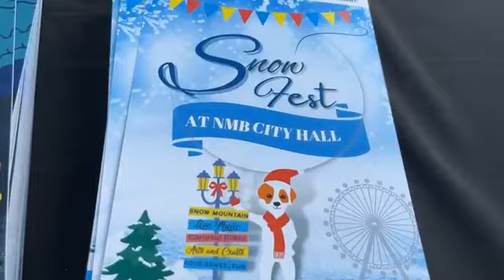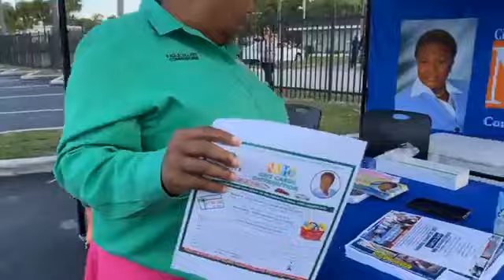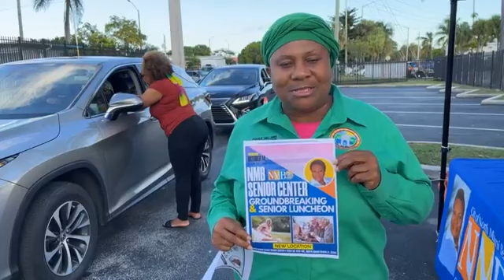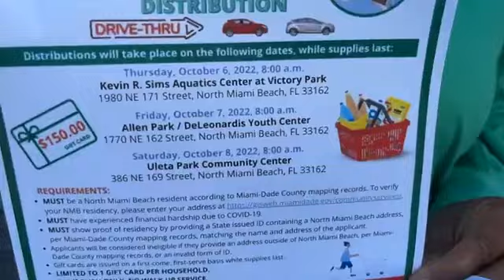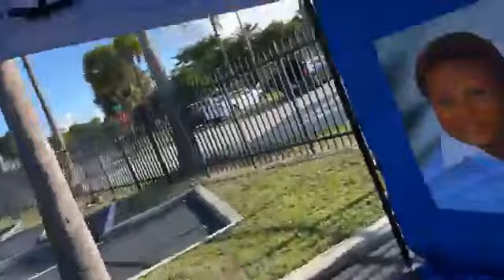Another taxpayer-funded campaign event for North Miami Beach Criminal Commissioner Paule Villard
On October 6, 2022, North Miami Beach taxpayers paid for yet another campaign event to re-elect Criminal Commissioner Paule Villard. This time she stole $225,000 of taxpayer money to buy 1,500 votes with $150 Publix Gift Cards. VOTE THIS CRIMINAL OUT ON NOVEMBER 8, 2022!